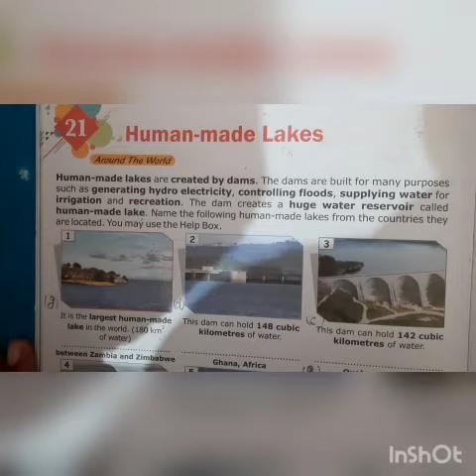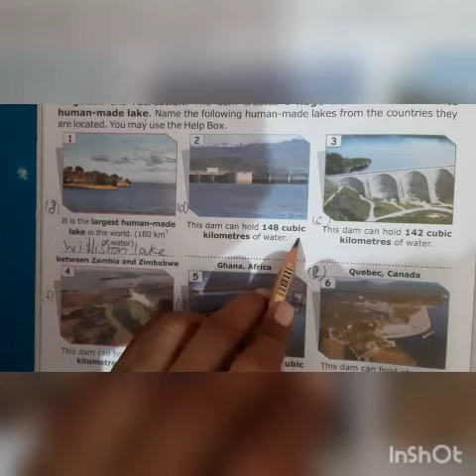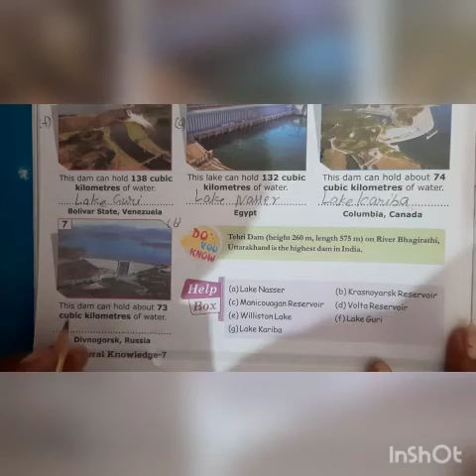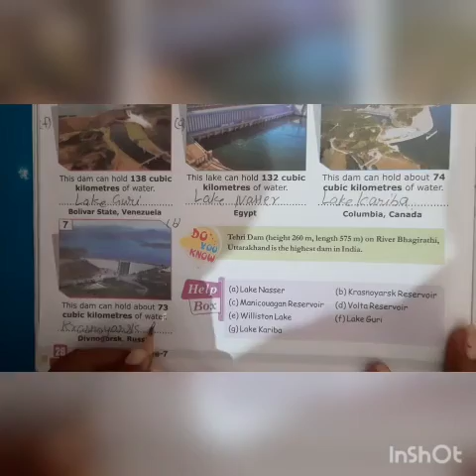7th G. K. ch. -21